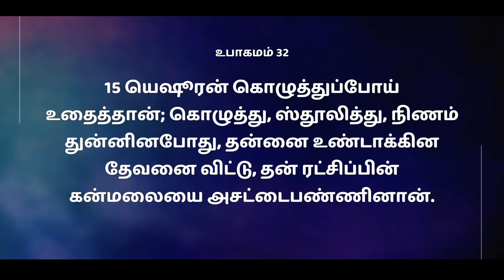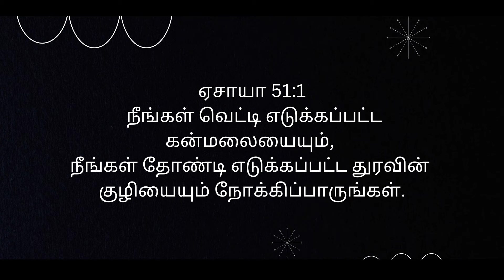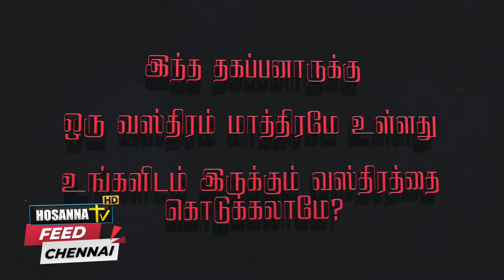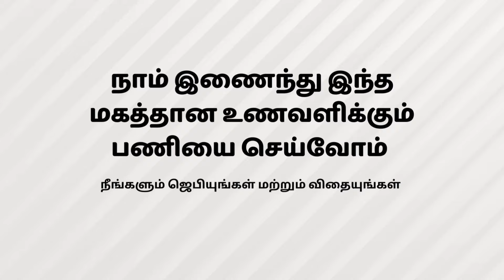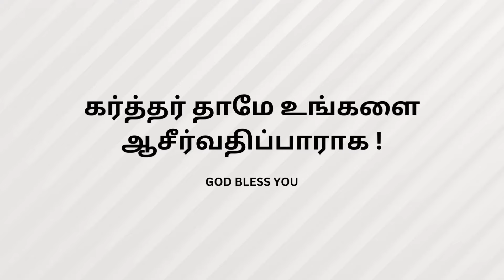நான் இன்று இந்தக் காரியத்தை உனக்குக் கட்டளையிடுகிறேன் | உபா 15:15 | BRO.M. AROCKIARAJ | HOSANNA TV